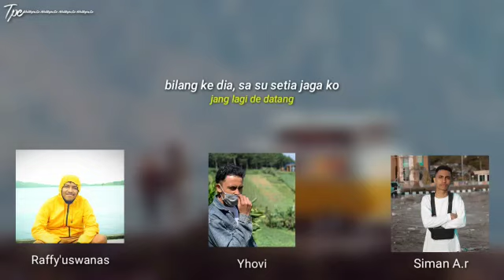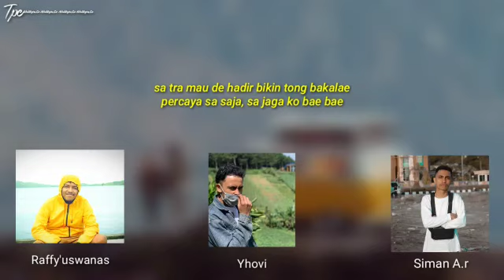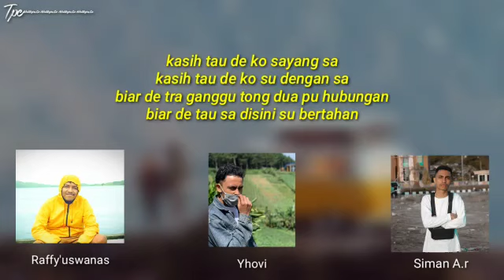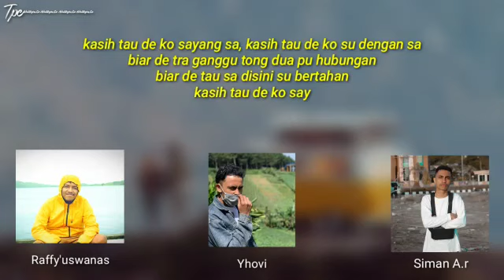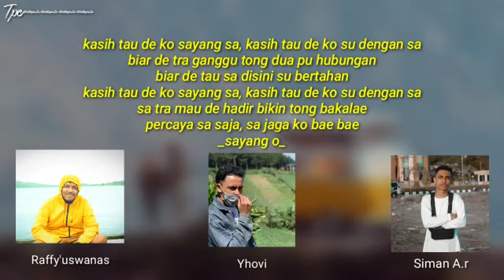Tpc901 - Kasih tau de (music video liric)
Artist : Raffy_MC x Yhovy x Siman_AR

Beatz : Yhovy Florez

Album : Kacoribut901

Mixing+mastering : RaffyUswanas

Terimakasih banyak